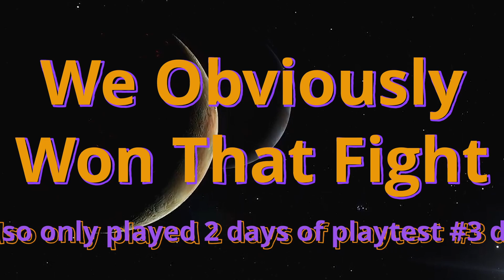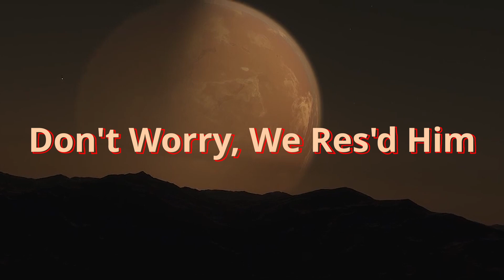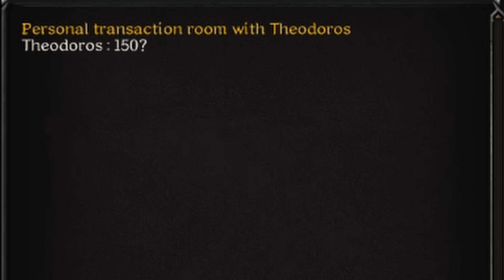The Legend of the Meercat #7 - Pre-Lawsuit Dark and Darker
The most anticipated video yet! Dark and Darker is a game that is undergoing alpha testing periods right now. This footage contains clips from alpha playtests #2-4, before they were sued by Nexon.